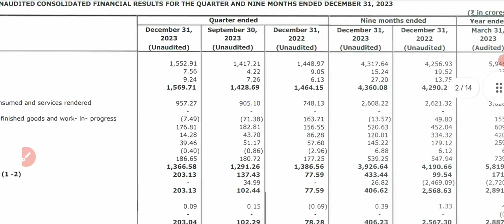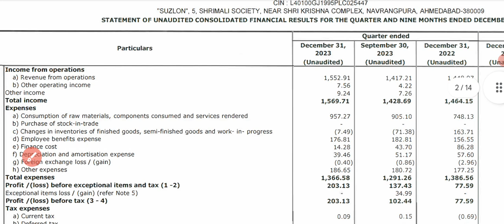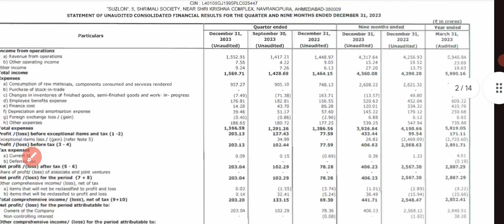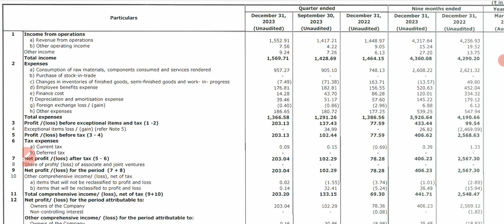Suzlon Energy Latest News ✅ Suzlon Energy Share News 💵 Suzlon Breaking News 🟢 Suzlon Q3 Result Out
HII

Share Market
Stock Market